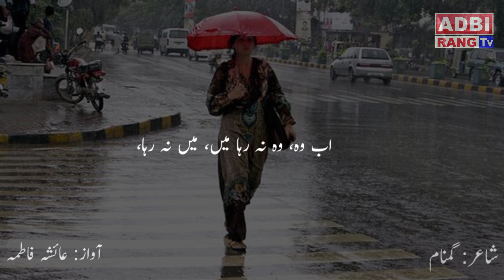Best Urdu Poetry | Sad Poetry | Love Poetry | Adbi Rang Tv